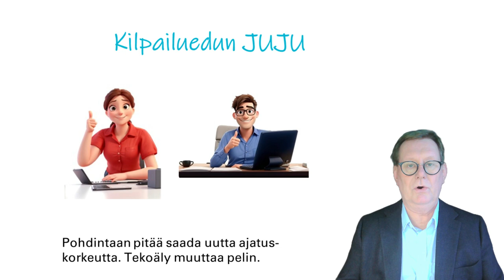Tee strategia asiakaslähtöisesti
Kilpailuedun nostaminen vaatii strategiatyöltä uutta asiakaslähtöisyyttä. Mitä asiakkaat tarvitsevat seuraavaksi, mistä ovat valmiita maksamaan?  Perustekeminen ei enää riitä, se ei erilaista. Kilpailijakin tarjoaa laadukasta perustyötä. Miten siis uusiutua ja olla kilpailijoita parempia? Mitkä ovat ne vielä piilossa olevat uudet asiakastarpeet? Meidän pitää löytää yrityksen kilpailuedun JUJU. Pohdintaan pitää saada uutta ajatuskorkeutta. Tekoäly muuttaa pelin. Tekoäly on kuin uusi kristallipallo, joka osaa jopa mallintaa asiakkaan tulevia tarpeita. Älä tyydy perustason keskusteluihin, vaan innostaa ihmisesi katsomaan kristallipalloon. Löydä firman voittava JUJU."